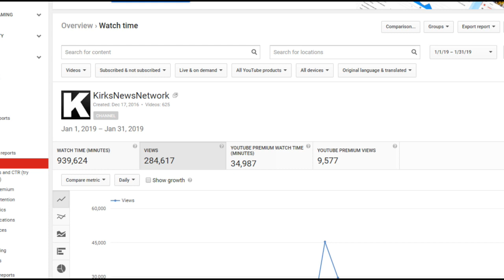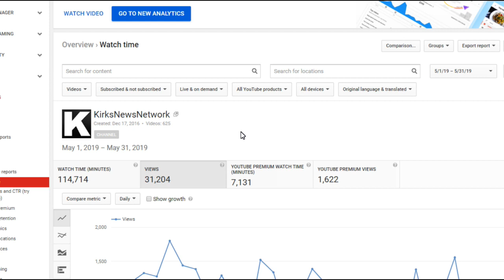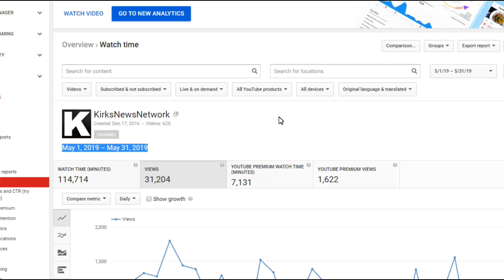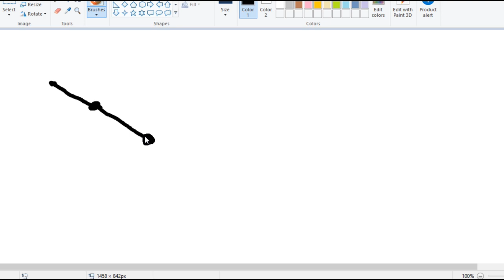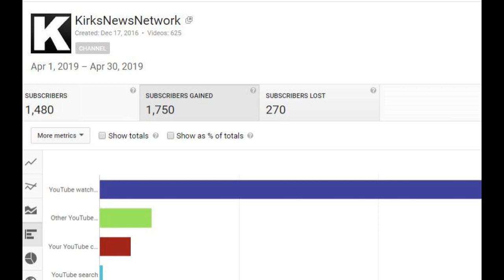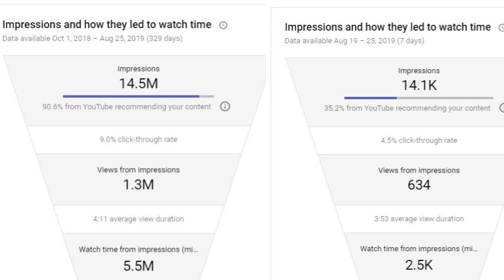How YouTube Throttles Channels That Compete with the Mainstream Media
YouTube has been throttling my YouTube channel for some months now and in this video, I prove exactly how YouTube throttles channels that compete with the mainstream media.

Other Places to follow me on

Bitcoin - 3MteKShKD2VfBbvXb19ECfiNYsbG6hpxqh
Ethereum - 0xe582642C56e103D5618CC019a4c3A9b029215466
Litecoin - MAjAj6P2XapoCrFUtHjaowGDwiFyqKXquw

My Gear
Microphone One
Microphone Two
Mic Pop Filter
XLR Mic Adapter
Mic Stand
CyberLink Video Editor